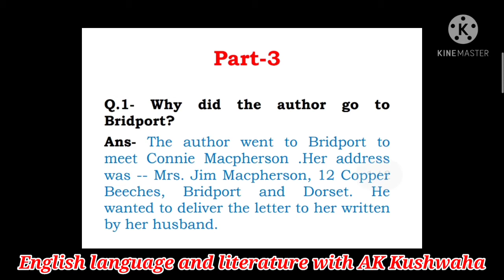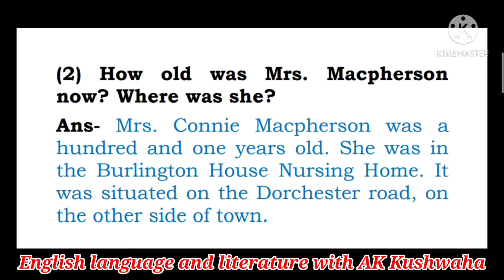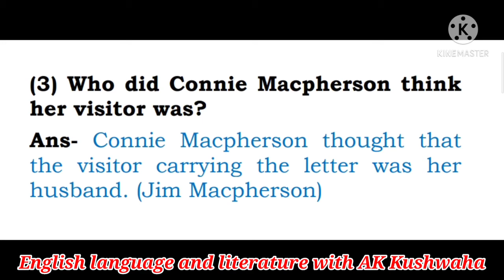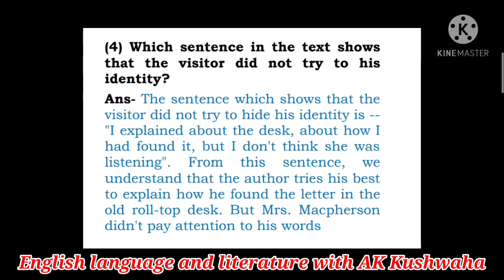Class:8th|The Best Christmas Present in the World|Question& Answer | part-2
Class:8-thhoneydew class-8-english